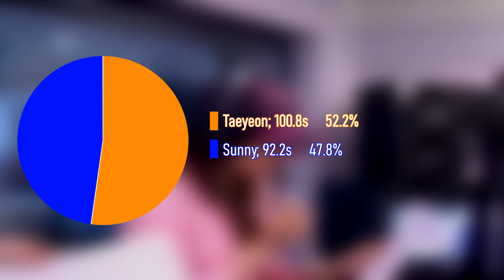GIRLS' GENERATION (소녀시대) - IT'S LOVE (사랑인걸요) (Line Distribution + Color Coded Lyrics)